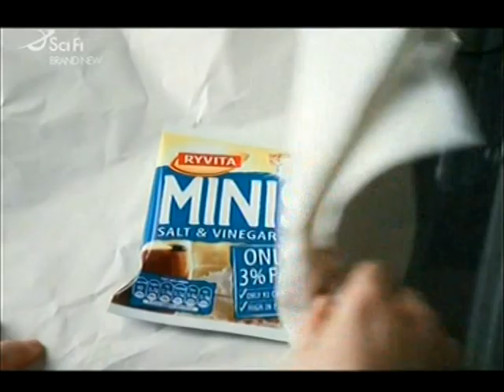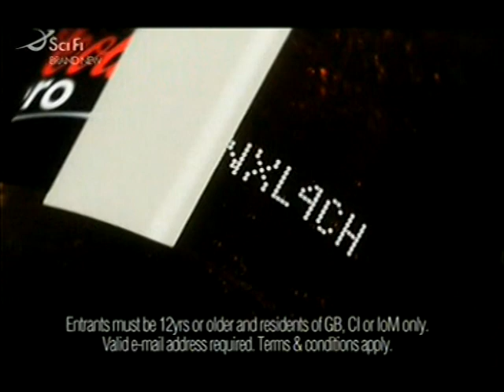Sci Fi Channel , Flash Gordon (3) , Adverts Commercials Continuity , 2007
Watch out for the Coke Zone advert, I had totally forgotten about how much I liked it.